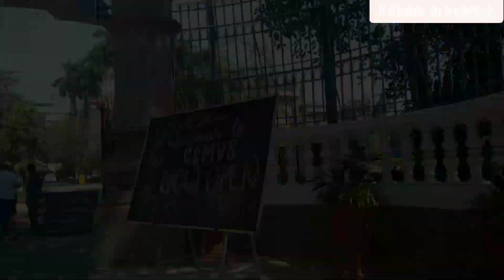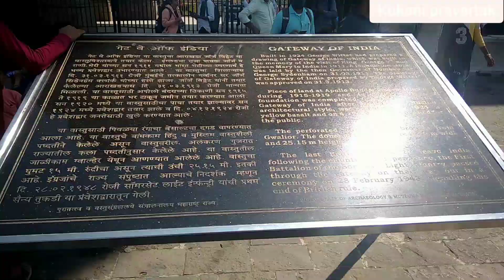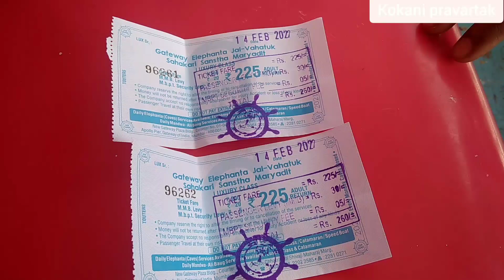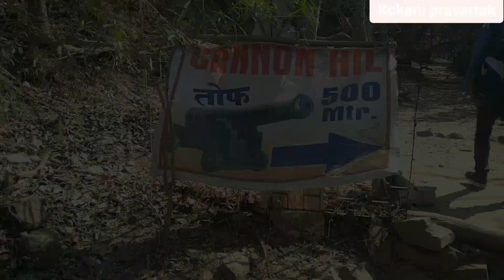एलिफंटा लेणीकडे भटकंती.... / Gate Way Of India / _kokaniPravartak / घरापुरी लेणी.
नमस्कार मित्रांनो कोकणीप्रवर्तक या चैनल मध्ये आपणा सर्वांचं स्वागत आहे मित्रांनो आज मी आणि माझा मित्र भटकंती करण्यासाठी घारापुरी लेणी तिकडे जाण्याचे ठरवलं आणि आम्ही सकाळी निघालो घारापुरी लेणी चा जो प्रवास आहे हा प्रवास तुमच्या समोर ह्या व्हिडिओ द्वारे शेअर करत आहोत तरी मित्रांनो आवडल्यास नक्की like_share_subscribe सबस्क्राईब करा.

        ह्या पुढे येणाऱ्या कोकणी प्रवर्तक या चैनल वर व्हिडिओ पाहण्यासाठी या चॅनल ला नक्की सबस्क्राईब करा

     thanks..